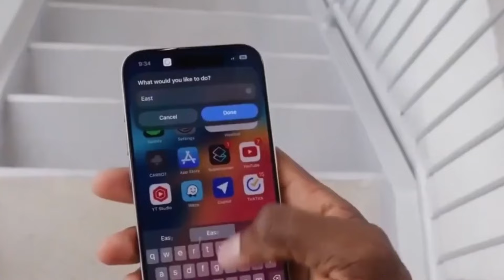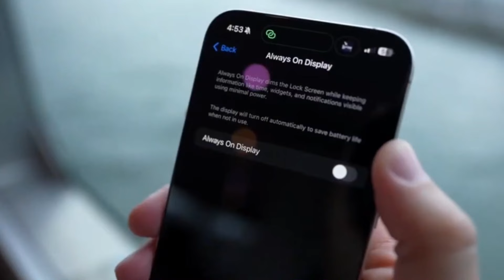iPhone 16: Camera Revolution Unveiled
Get a sneak peek at the secret camera revolution in the iPhone 16 series! Discover the reimagined camera design that will change the way you take photos forever.